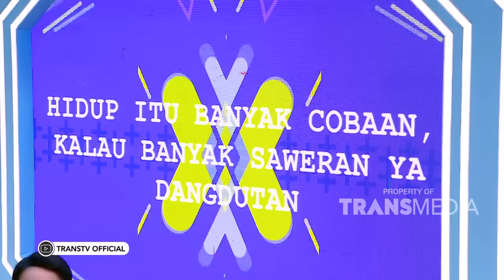Cerita Arafah dan Hilda Jalan Jalan Ke Korea | BROWNIS (3/1/24) P1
BROWNIS

TAYANG SETIAP HARI SENIN-JUMAT PUKUL 12.30 WIB